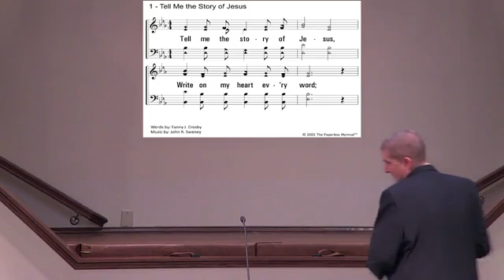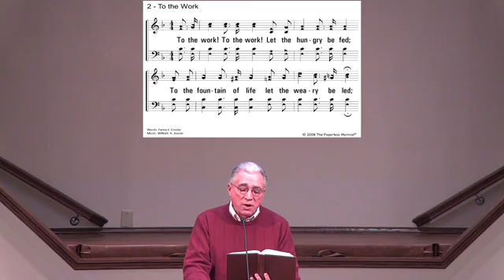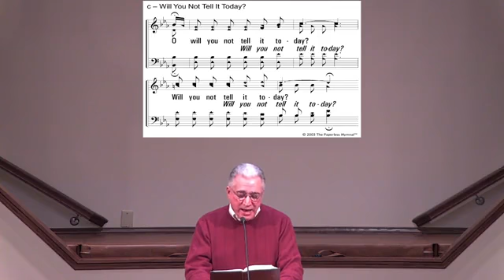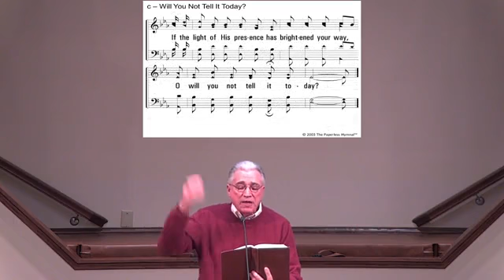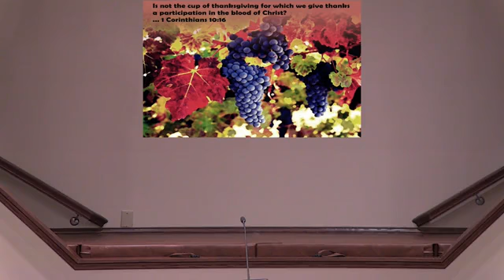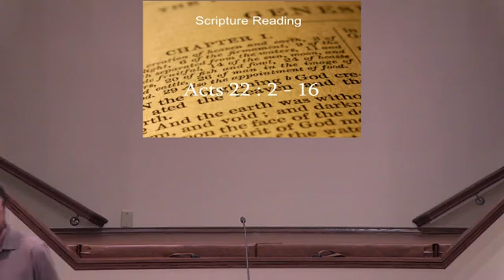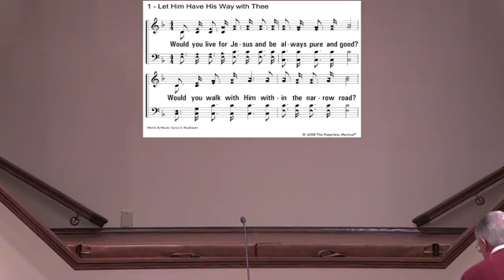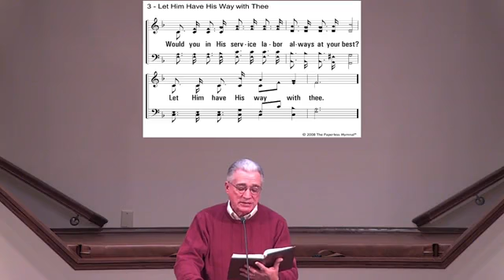Bible Class & Worship - January 2, 2022